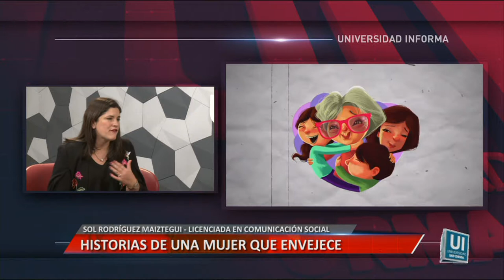HISTORIAS DE UNA MUJER QUE ENVEJECE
ENTREVISTA SOL RODRÍGUEZ MAIZTEGUI
Facebook.com/uniriotv
Twitter.com/uniriotv